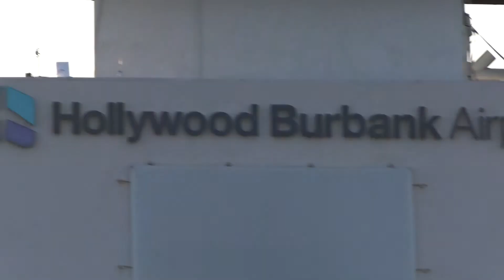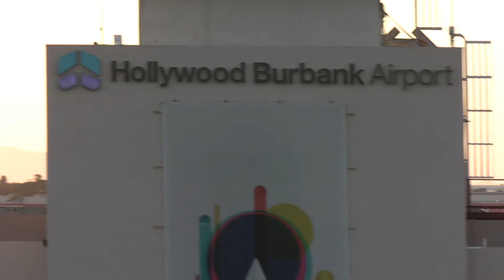plane spotting at Burbank Airport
TIMESTAMPS
00:00 Southwest B737 Departing
00:42 Skywest Mitsubishi CRJ 200ER
01:10 Spirit Airbus A320 landing/taxi
02:18 southwest B737 landing
02:55 Gulfstream
03:32 southwest B737
04:00 JSX Embraer ERJ-135LR
04:22 FedEx Airbus A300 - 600 taxi
04:54 Southwest B737 Arrival
05:19 Southwest B737 arrival
05:56 Southwest B737 Arrival
06:38 Southwest B737 Arrival
07:12 FedEx Airbus A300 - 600 Departure
08:00 southwest departure